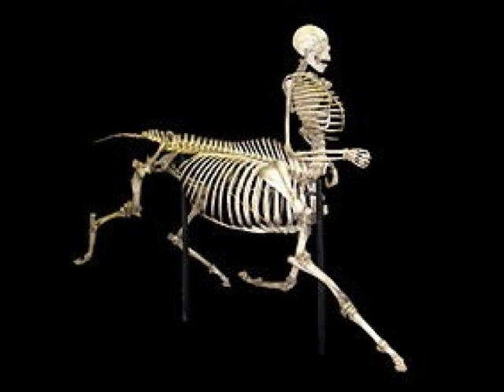Centaur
Dalimary H. Cox7